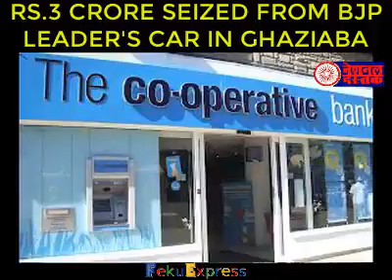December 30, 2016